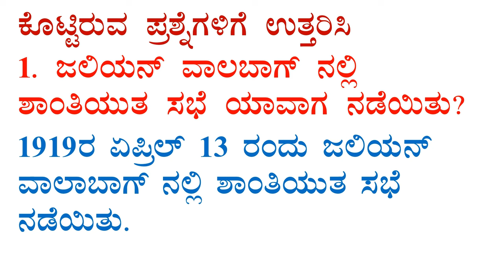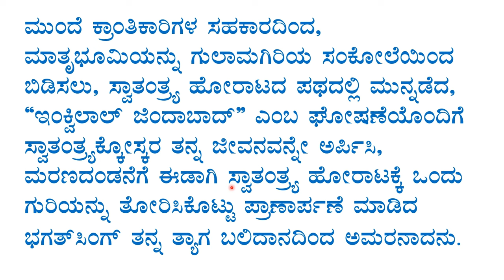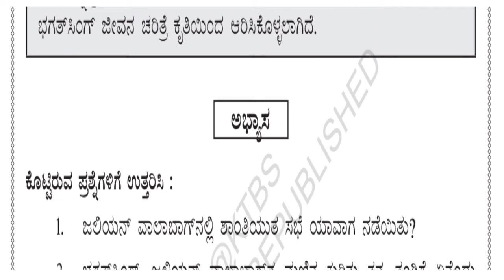10th kannada question answer bhagath sing ಭಗತ್ ಸಿಂಗ್ ಪ್ರಶ್ನೋತ್ತರಗಳು ಪಠ್ಯ ಪೂರಕ-2 notes